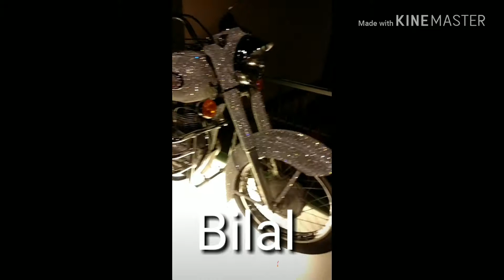Desi desi videos baliyakheri